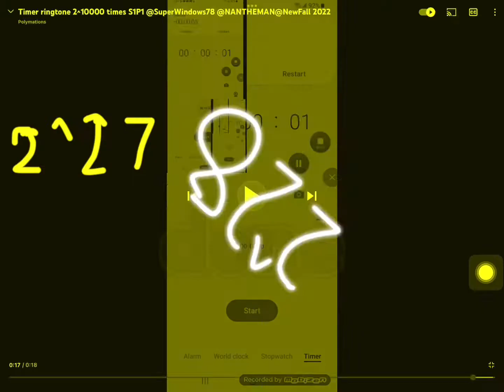Sorry it’s short timer ringtone 2^10000 times